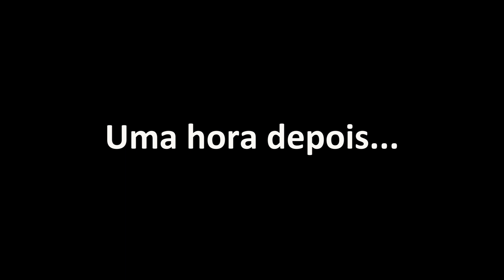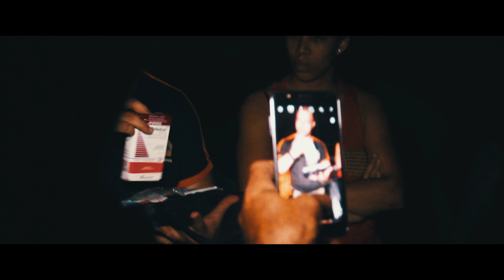SOS CAATINGA - 2º 48 HORAS DE AVENTURA NA CAATINGA -BIO VLOG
Apenas um pouco sobre o que é o 48 horas de aventura, para você sentir um gostinho de aventura e sobrevivência.

Vídeo produzido pela FOCO produções